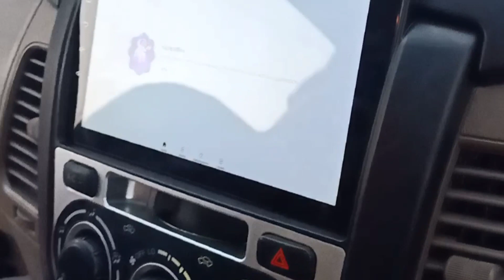Innova 2015 Install andriod Go machnic with rear bumper reflector & with rear Camera Ahd Quick Sonic